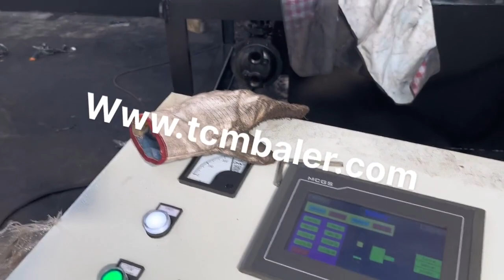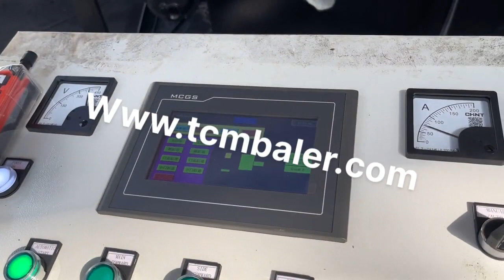Machine Press Scrap Metal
Details of Machine Press Scrap Metal, Scrap Metal Press Machine, China Scrap Metal Press Machine,

TCMBALER is a professional Machine Press Scrap Metal manufacturer and supplier in China for more than 20 years, and we can offer Machine Press Scrap Metal for sale with a cheap wholsale factory price for our customers without any agent or dealers if you wanner buy our Machine Press Scrap Metal.